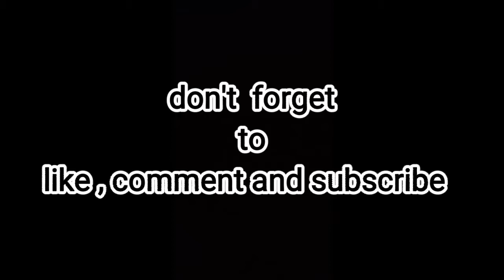Are You Struggling In Sports? Do This (Funny)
Are you struggling in sports? best way to get rid of (skits)

this will helps you to get rid of struggles from any sports. best way to be a better player...lmao

recreation of ksi's video